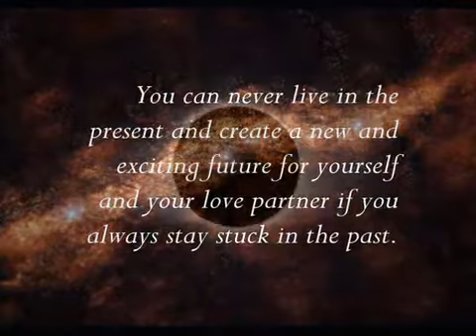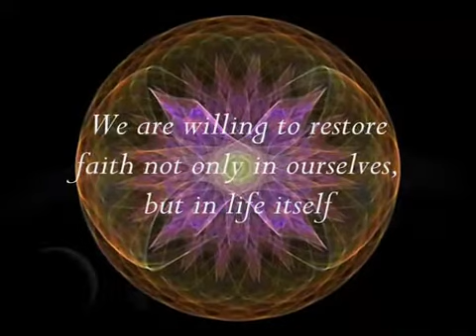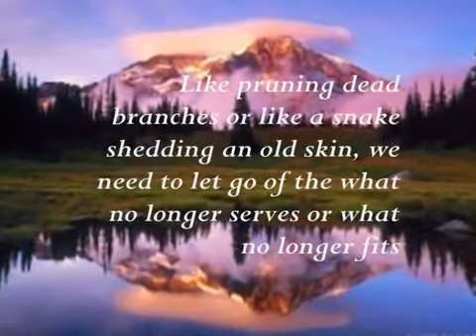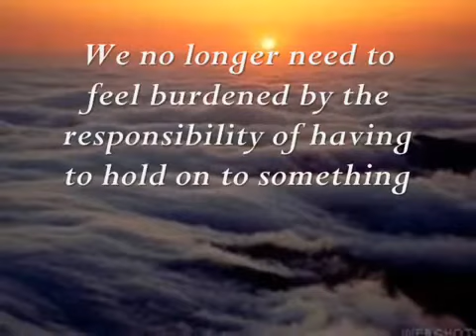Forgiveness and the Freedom of Letting go